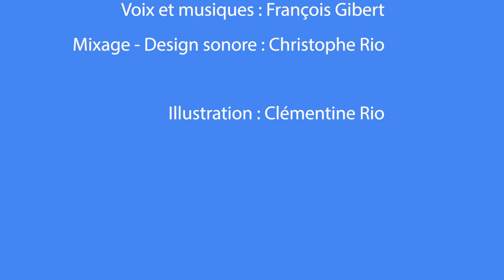La chasse au trésor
Ce mois-ci, nous vous emmenons pour une chasse au trésor avec Lili et Tom. Une nouvelle histoire pleine d'aventures d'histoires pour les oreilles.